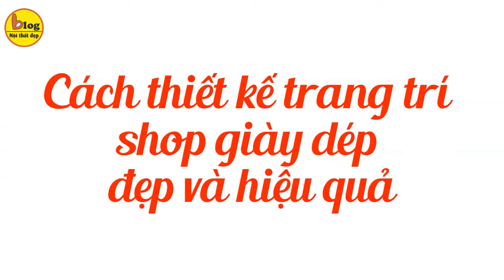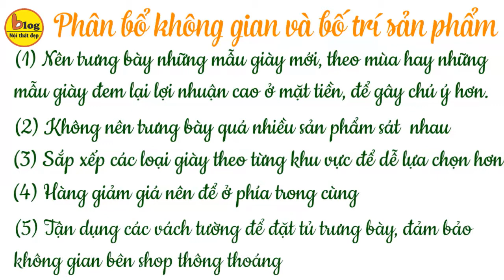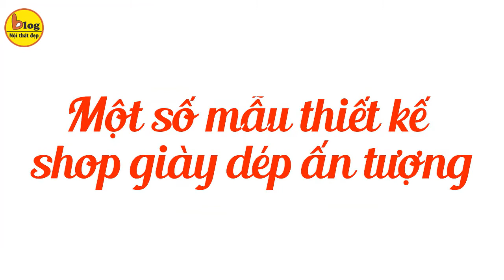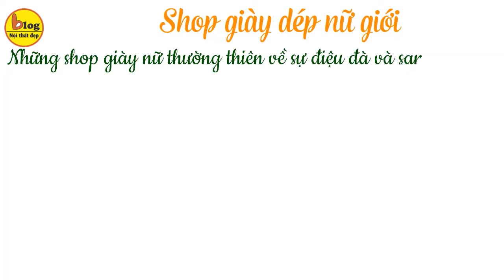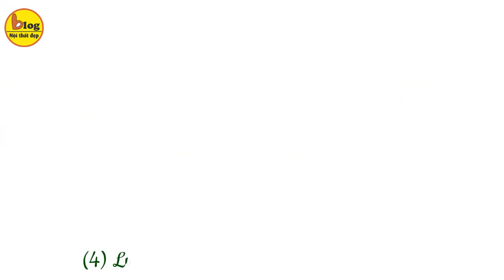Kinh nghiệm thiết kế shop giày dép đẹp ấn tượng cho người lần đầu kinh doanh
Thiết kế shop giày dép là một trong những điều được nhiều khách hàng quan tâm. Bởi mẫu thiết kế đẹp đồng nghĩa với việc bạn sẽ tạo được điểm nhấn cho người nhìn cũng như một phương án tăng doanh thu hiệu quả. Sau đây chúng tôi sẽ giới thiệu đến bạn tổng hợp những mẫu thiết kế shop giày dép ấn tượng nhất.
1, Tại sao cần phải lựa chọn những mẫu thiết kế shop giày dép ấn tượng?
Thiết kế shop giày dép ấn tượng là một trong những nhu cầu vô cùng thiết yếu của mọi người. Nhất là đối với những ai đang có nhu cầu mở một cửa hàng kinh doanh và mong muốn có doanh thu ổn định.
Giữa một rừng các cửa hàng giày dép làm sao để mình tạo được một ấn tượng sâu đậm cho khách hàng là điều vô cùng khó khăn. Nó đòi hỏi các chủ đầu tư phải là những người có con mắt nhìn nhận cũng như có óc thẩm mỹ tốt cùng một đội ngũ thiết kế thi công uy tín. Vì chỉ có như thế bạn mới có được một công trình như ý mà thôi.
Trước khi có ý định muốn mở một tiệm giày dép kinh doanh đừng quên lựa chọn một đơn vị thiết kế shop giày uy tín nhé. Đảm bảo sẽ là một cách tăng doanh thu tối ưu nhất cho bạn đó,
2, Cách thiết kế trang trí shop giày dép đẹp và hiệu quả
Hệ thống ánh sáng
Đủ ánh sáng có thể khiến cửa hàng trông hài hòa, đồng thời làm cho các đôi giày trông đẹp hơn, lung linh hơn so với thực tế. Nên bạn cần trang trí hệ thống đèn chiếu sáng cho cả shop và tại các giá giày.
Hiện nay, nhiều shop giày dép thường sử dụng đèn có ánh sáng vàng hoặc ánh sáng trắng. Bởi vì, ánh sáng vàng tạo nên cảm giác ấm áp và sang chảnh đối với các đôi giày. Còn ánh sáng trắng mang đến cảm giác không gian rộng rãi hơn, đồng thời phản ánh chính xác màu sắc của giày dép.
Phân bổ không gian và bố trí sản phẩm
• Nên trưng bày những mẫu giày mới, theo mùa hay những mẫu giày đem lại lợi nhuận cao ở mặt tiền, để khách hàng chú ý hơn.
• Không nên trưng bày quá nhiều sản phẩm sát cạnh nhau.
• Nên sắp xếp vị trí các loại giày theo từng khu vực khác nhau như: Giày trẻ em, giày nữ, giày nam để khách hàng dễ dàng lựa chọn hơn.
• Hàng giảm giá nên để ở phía trong cùng để khách có thể nhìn tất cả các sản phẩm trước khi đến khu vực này.
• Tận dụng các vách tường để đặt tủ trưng bày, đảm bảo không gian bên shop thông thoáng, có lối đi lại thoải mái.
Chọn nội thất phù hợp
Nếu đối tượng khách hàng của bạn là những người có thu nhập ở mức trung bình thì việc sắm bàn ghế “xịn” là điều không cần thiết bởi họ thường sẽ không ngồi quá lâu.
Do đó, thay vì đầu tư quá nhiều vào nội thất, hãy chú ý vào giá cả của những đôi giày. Ngược lại, nếu đối tượng phục vụ là tầng lớp thượng lưu thì việc có sẵn một bộ bàn ghế để họ ngồi thử đồ hoặc đợi người thân, bạn bè thử giày là nên có.
Gương trang trí
Gương không chỉ khiến cho không gian rộng hơn mà còn khiến khách cảm thấy thích thú và thấy được ưu điểm của sản phẩm khi thử. Đặc biệt, những chiếc gương sẽ kết hợp với ánh sáng sẽ khiến khách hàng lộng lẫy và đẹp hơn, giúp họ đưa ra quyết định mua giày nhanh chóng.
Màu sắc trong thiết kế shop giày dép
Đây là một trong những yếu tố giúp cách trưng bày giày dép thu hút hơn. Nếu shop giày dép bạn hướng đến đối tượng người trẻ năng động, thì bạn nên chọn cách sơn tường trẻ trung, phá cách. Ngược lại, khách hàng mà bạn hướng đến là người đi làm thì phong cách lịch sự hoặc mang đậm phong cách cổ điển.
Chỗ ngồi thử đồ
Nếu shop bạn không có chỗ ngồi thử giày, họ có thể sẽ bỏ cuộc và rời khỏi shop của bạn trong sự thất vọng. Do đó, chỗ ngồi thử đồ thoải mái cũng giúp khách hàng cảm thấy được chào đón, và những người đi xem giày cùng khách hàng (như người chồng/vợ, bạn gái/bạn trai...) sẽ luôn thấy dễ chịu hơn khi shop có chỗ ngồi